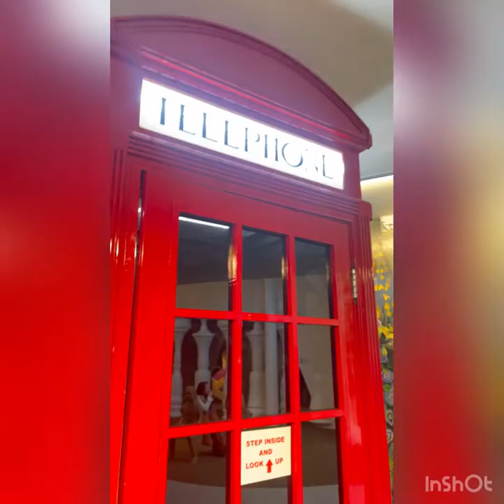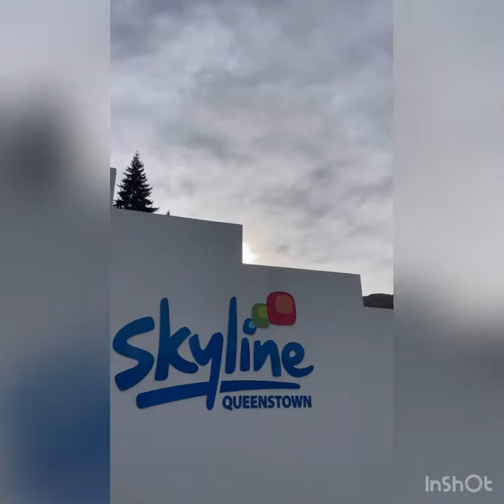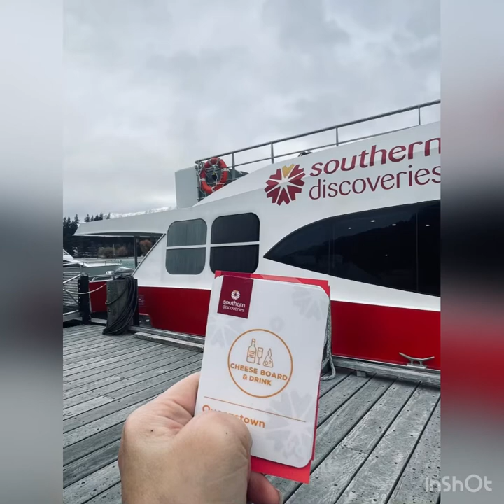Queenstown Trip 2022